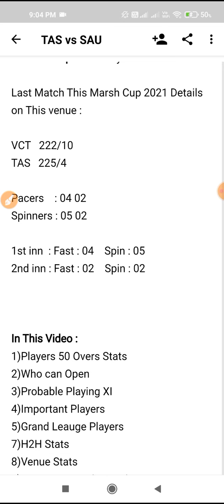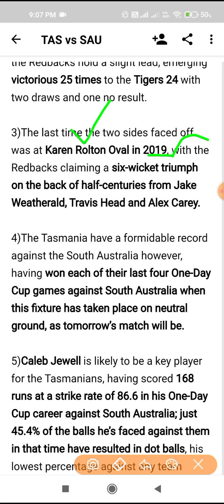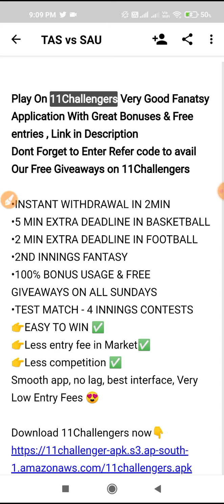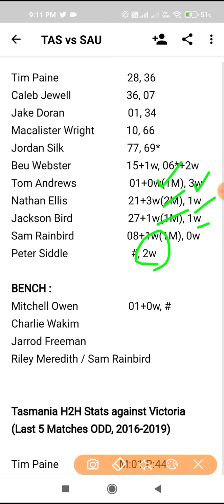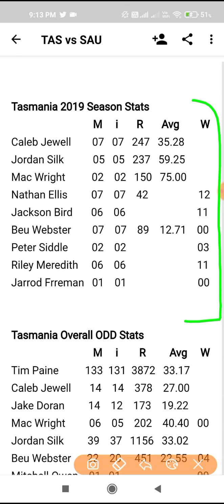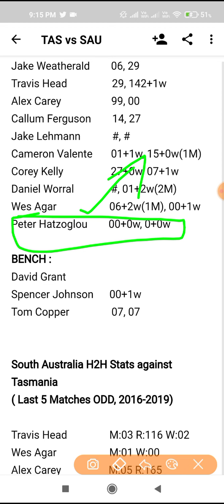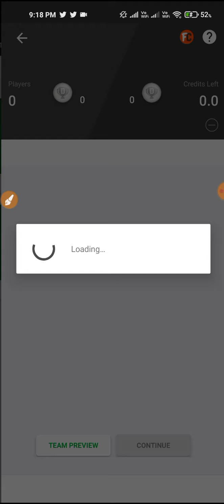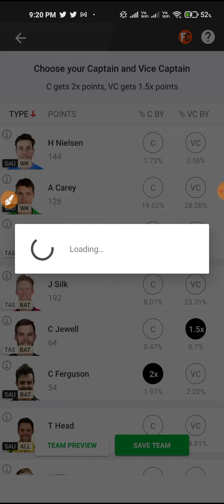TAS vs SAU Dream11, TAS vs SAU Australia One day Cup, TAS vs SAU Dream11 Team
Hatkepredictor Telegram

Or Search @Hatkepredictor

TAS vs SAU Dream11 Prediction

TAS vs SAU Dream11 Preview

TAS vs SAU Dream11 Team

TAS vs SAU Dream11 Match

Tasmania vs SouthAustralia

Marsh One day Cup 2021

Australia One day Cup 2021